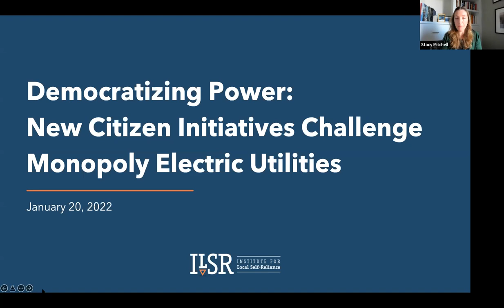Democratizing Power: New Citizen Initiatives Challenge Monopoly Electric Utilities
On Jan. 20th, 2022, ILSR hosted an inspiring conversation with advocates across the country who are taking on electric utility monopolies with the aim of accelerating the shift to clean energy and winning democratic community control.